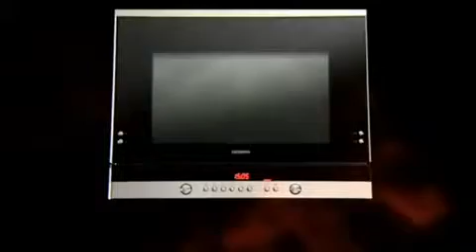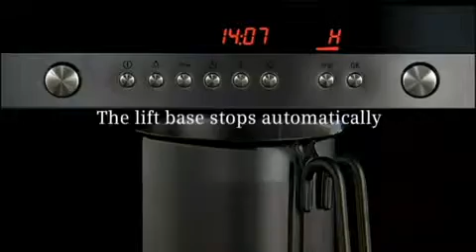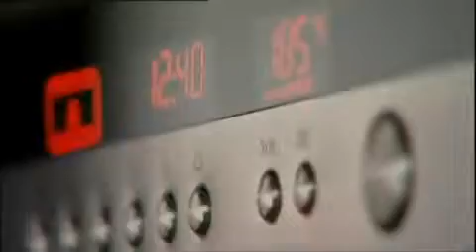Découvrez le les fonctions du four Liftmatic de SIEMENS